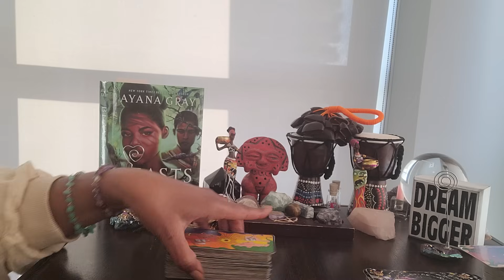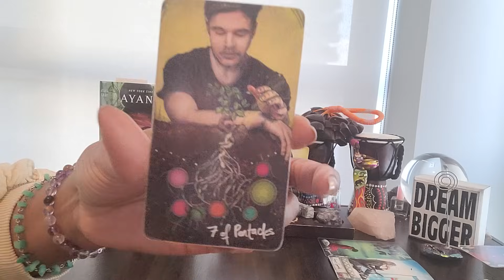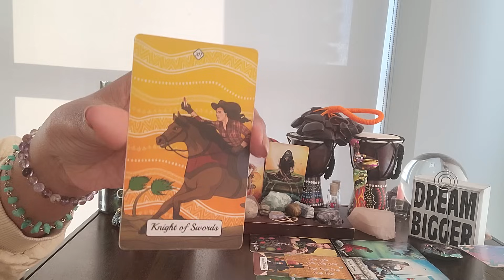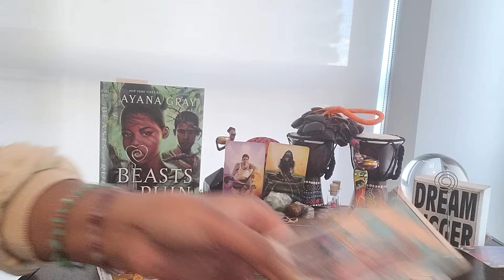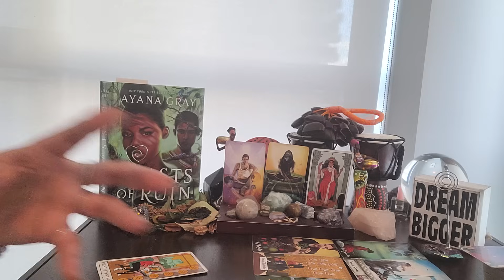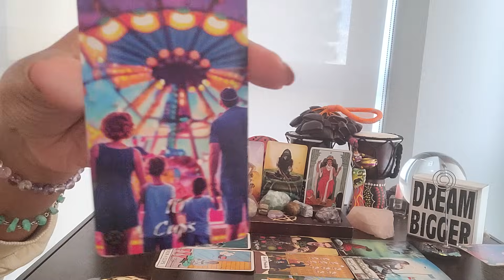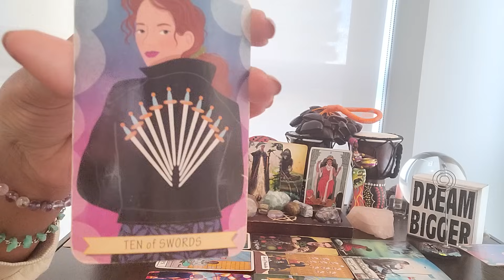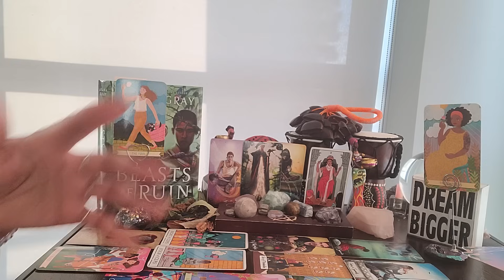Aquarius: Countdown to the New Moon #111 - The nightmare is over! Here's how you're celebrating!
⭐️ Table Read:  BEASTS OF RUINS by Ayana Gray